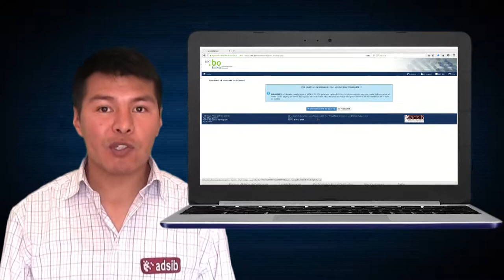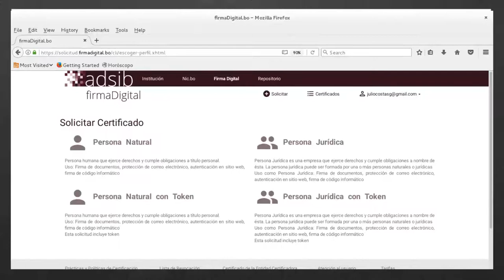CPT Certificado digital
La Agencia para el Desarrollo de la Sociedad de la Información en Bolivia- ADSIB, implementó una nueva opción de pago por el servicio de emisión y/o renovación de Certificado Digital, con el uso de Código de Pago de Trámite – CPT, a través del Banco Unión S.A.